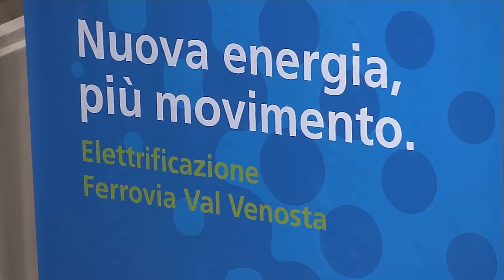Mobilität und Straßennetz 2017